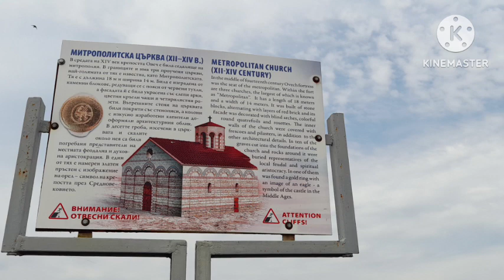Провадия - крепост "Овеч"